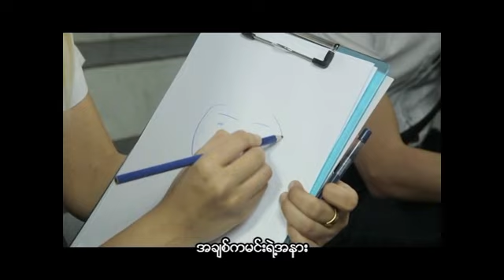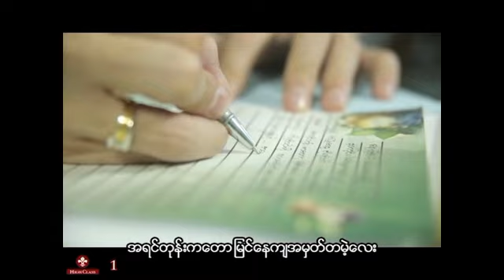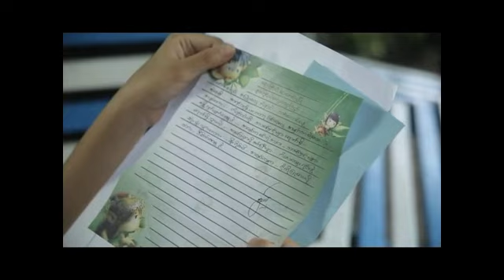Dream Lover - Ta Sa Ta Sa Nae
Vocal : Nay Paing